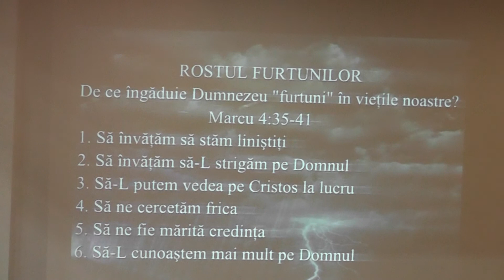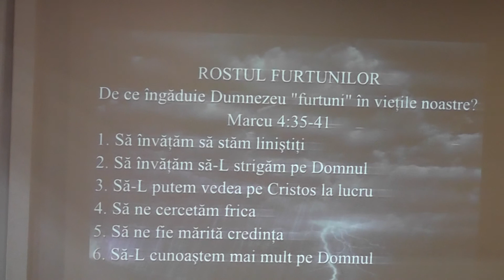Biserica Baptistă "Biruinţa" Baia Mare - Daniel Chereji - Rostul furtunilor - 16.03.2014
Titlul predicii: ROSTUL FURTUNILOR
Text biblic: Marcu 4:35-41
Schiţa predicii:
De ce îngăduie Dumnezeu "furtuni" în vieţile noastre?
1. Să învăţăm să stăm liniştiţi
2. Să învăţăm să-L strigăm pe Domnul
3. Să-L putem vedea pe Cristos la lucru
4. Să ne cercetăm frica
5. Să ne fie mărită credinţa
6. Să-L cunoaştem mai mult pe Domnul
Predicator: pastor Daniel Chereji